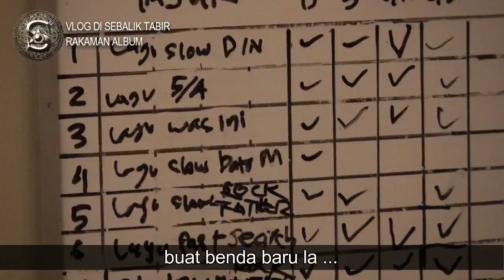Search - Di Sebalik Tabir Album Katharsis "Homage"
Anggota Search serta mereka yang terlibat di dalam pembikinan album studio ke-12 mereka, "Katharsis" berecerita mengenai sejarah Search serta kerja-kerja di Studio Bsync. Penampilan pencipta muzik rock tersohor, Dato M.Nasir